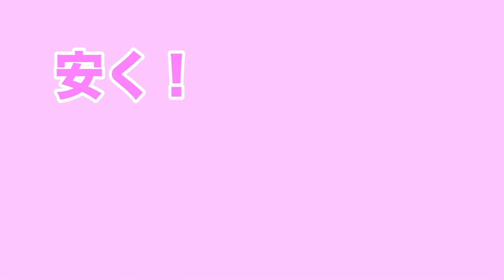【カラコンレポ】橋◯環奈ちゃん風レンズ♡ナチュラル派必見！eyecloset（アイクローゼット）ワンデー全種類レビュー！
愛用カラコンサイトはこちら♡

【※長年の夢が叶いました】
この度、ゆちゃんは普段からお世話になっていた、カラコンサイト『ホテルラバーズ』さんで”レビューモデル”をさせていただくことになりました♡

お仕事とかじゃなくて、めっちゃやりたくて個人的に応募して選んでいただいたの！！♡（一般の人も応募できるよ！）

カラコンは小６から付けてたの（笑）（ギャルブームで、当時ギャルになりたかったので（笑））
メイクの中でも、髪色とかを変えなくても印象がガラッと変わるカラコンが一番好きで、中学生くらいからレビューモデルやりたくて、いろいろなところに応募してたんだけど全く選んでもらえなかった（笑）

念願叶ってのレビューモデルです！しかも、どのサイトよりも「品揃え豊富で安い」っていう理由でずっと愛用してたホテラバさんで！！♡やったー！！♡

というわけで、クビにならないように頑張ります（笑）

普段概要欄はあまり書かないタイプですが、今回はなんか感動してしまったので書きました（笑）よろしくお願いします＼＼\\٩( 'ω' )و //／／

P.S レビューが見たいカラコンのリクエストも待ってます！

lilypinkberry

【検索ワード】
カラコン　カラコンレポ　アイクローゼット　eyecloset クリアベージュ　ワンデー

プチプラコスメ　プチプラ　コスメレビュー  購入品　購入品紹介　収納　diy  メイク　100均　百均　100均コスメ　　ダイソー　DAISO セリア　seria キャンドゥ　cando 100円ショップ　キャンメイク　セザンヌ　ドラッグストア　コスメ　夏　崩れない